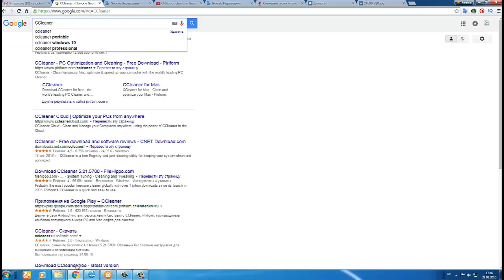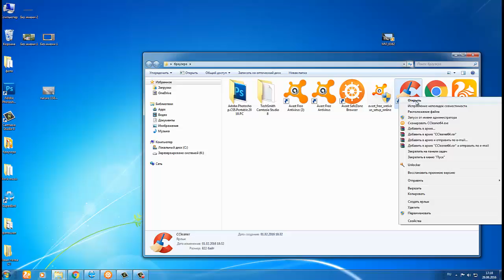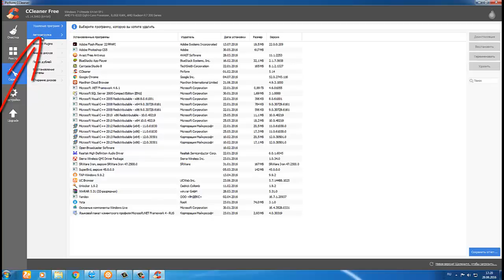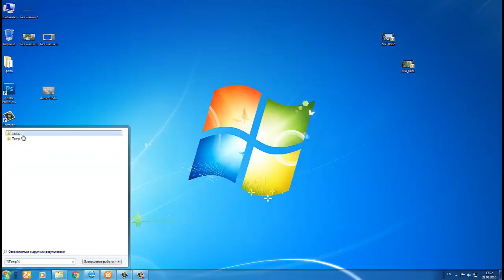CCleaner (ранее — Crap Cleaner) — бесплатная утилита с закрытым исходным кодом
CCleaner (ранее — Crap Cleaner) — бесплатная утилита с закрытым исходным кодом, которая предоставляет пользователям мощный и простой в использовании инструмент для очистки и оптимизации 32-битных и 64-разрядных операционных систем Microsoft Windows. Утилита была создана британской частной фирмой Piriform Limited и написана на C++.

Обычно новая версия дистрибутива выходит каждый месяц. Некоторые пользователи отмечают тот факт, что частые обновления программы, делают утилиту не только более быстрой по скорости работы, но и более мощной с каждым выпуском (см. ниже).

По состоянию на декабрь 2012 года с официального сайта программы было совершено более 1 миллиарда загрузок.

На октябрь 2011 года компания Piriform поддерживала разработку четырёх версий CCleaner, в число которых входят такие издания, как:

Free Edition — бесплатная версия утилиты. Единственное отличие от других изданий заключается в том, что к ней не предоставляется приоритетная техническая поддержка от разработчиков.
Home Edition — идёт совместно в комплекте с приоритетной технической поддержкой. Подходит для индивидуальных лиц для использования на домашних компьютерах.
Business Edition — бизнес-издание может быть использовано различными компаниями на рабочих компьютерах для коммерческого использования. Разработчики предоставляют премиум бизнес-поддержку для предпринимателей совместно в комплекте с дистрибутивом.
CCleaner Network Edition — сетевая версия программы для оптимизации работы в корпоративных сетях любой величины. Данную версию продукта можно установить не более чем на 10 компьютеров для бизнес-использования.

%Temp%